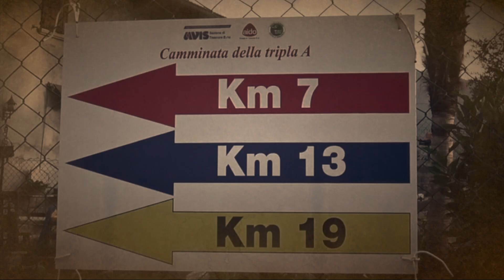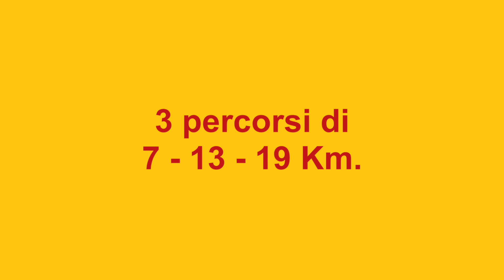Promo "Camminata "TRIPLA A" edizione 2024 a Trescore Balneario (Bg)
A Trescore Balneario (Bg) si svolgerà domenica 25 agosto 2024 la "4ª camminata della Tripla A" organizzata da AVIS AIDO ALPINI E AUSER col patrocinio del comune di Trescore B. Sinonimo di Amore - Amicizia - Allegria...